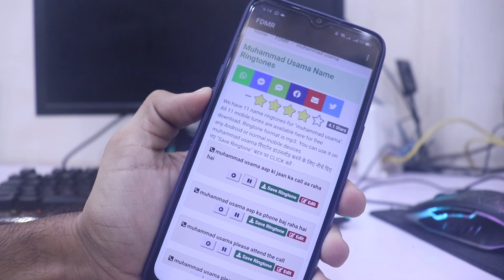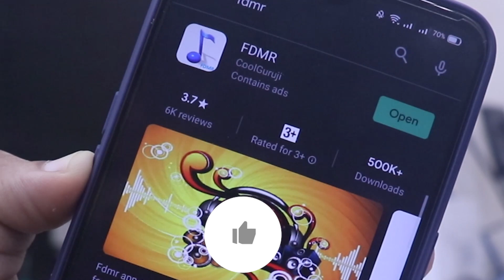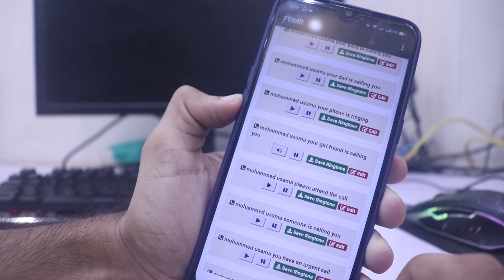How To Make Your Own Name 3D Ringtone 2020